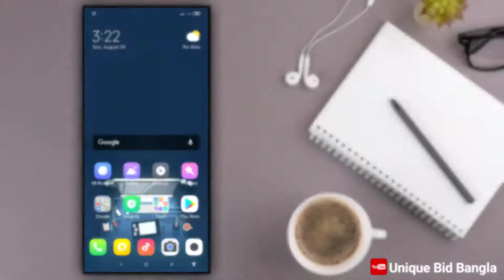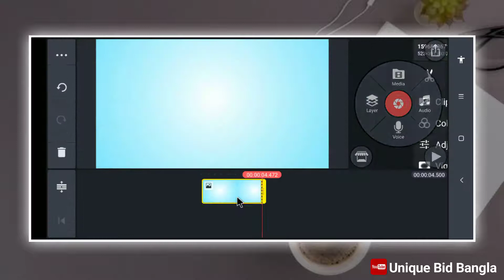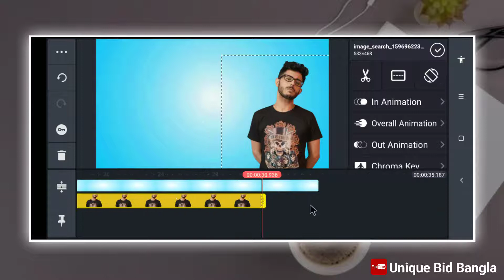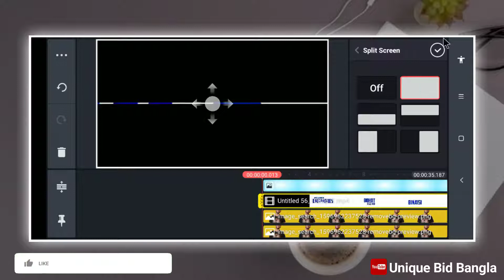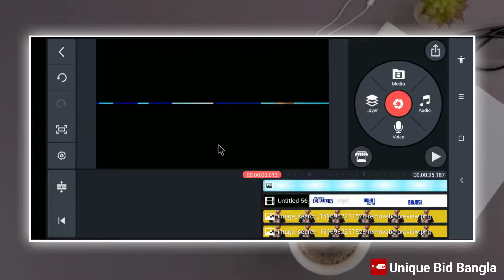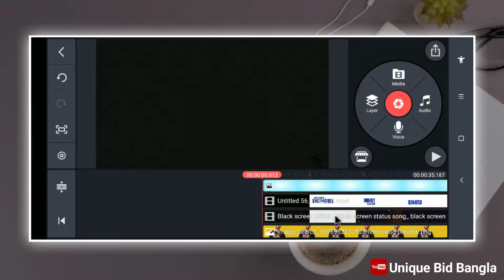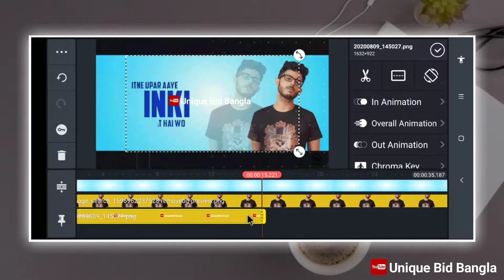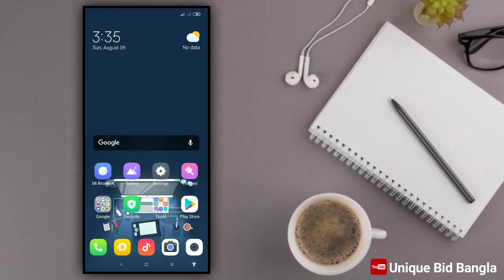How To Make Trending Carryminati WhatsApp & FB Status Video In KineMaster l Viral Status Video 2020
🎦Videos about the topics we upload to this channel :

➡Professional Video & Photo Editing.
➡Mobile & Computer Tricks And Tips.
➡YouTube Tricks And Tips.
➡Tech News & App Review.
➡Tech Products Review.
➡Etc Gadget Review.

Produced By : [ Abu Talha ]
Channel : Unique Bid [Bangla]
বাংলায় ইউটিউব টিউটোরিয়াল।
Video Editing : Abu Talha.
Founder OF The Unique Bid [Bangla]
   { Abu Talha }